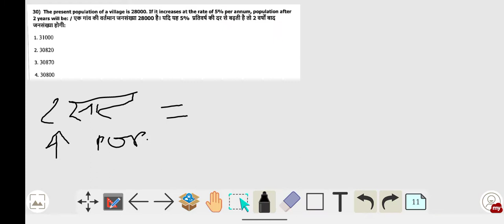The present population of a village is 28000.If it increases at the rate of 5%per annum,population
The present population of a village is 28000. If it increases at the rate of 5% per annum, population after
2 years will be